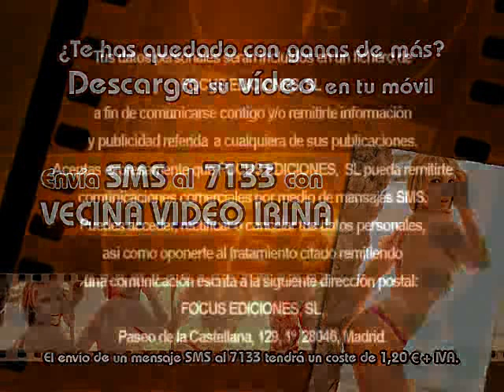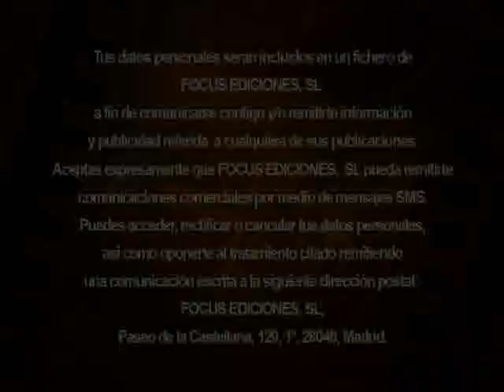FHM_2006_-_Irina.wmv